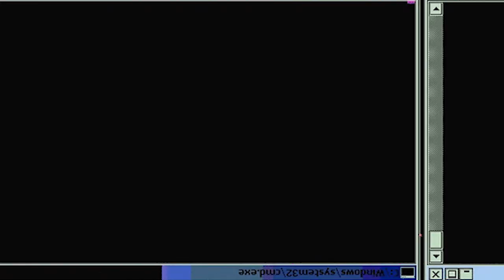SEASON 3 FINALE!! Food Wars! Shokugeki No Soma - Episode 24 | Reaction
Episode Description: 3rd and final battle between Soma and Nene is heating up, as they are putting everything they've got in the dish! As the theme of shokugeki being Soba, Nene is in her element and finishes first. Her dish is highly praised by the judges so what will Soma cook up to turn the situation around!?

-Double Dragon